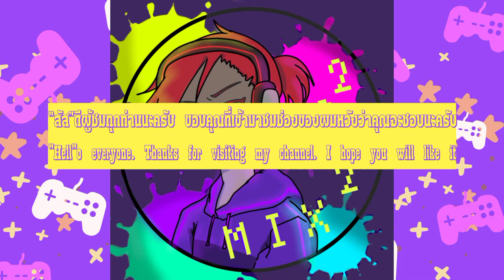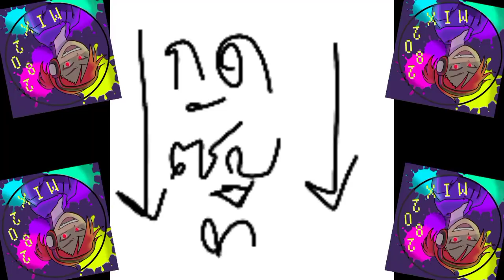200 subscribers | ทำยูทูปทำไม เปิดหน้า, เคยโดนด่าไหม, เปิด Q&A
ขอบคุณสำหรับ 200 subscribers มากครับ ผมไม่คิดเลยว่าจะมาเร็วขนาดนี้

ขอบคุณที่รับชมนะครับ ถ้าชอบ อย่าลืมกดไลค์, Subscribe , และแชร์เพื่อนนี้ไปให้คลิปดูนะครับ 555 ถ้าอยากให้ปรับปรุงอะไรสามารถคอมเมนต์ได้นะครับแต่ขอให้สุภาพและมีเหตุผลนะครับ ขอบคุณครับ

ช่องทางบริจาค
- True Money Wallet : 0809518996 (บัญชีไอมิค)
- ธนาคารกสิกรไทย เลขที่บัญชี : 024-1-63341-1